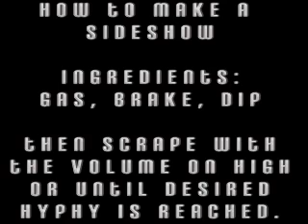E40 & the Federation-Gas Break Dip Music Video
the gas break dip music video